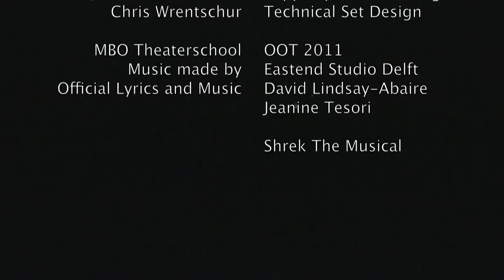Donkey Pot Pie - MBO Theaterschool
Openbare Overgangs Toets MBO Theaterschool gemaakt door:

Joris van Veldhoven - Vormgeving
Chris Wrentschur - Techniek
Myrthe Koning - Spel/Zang en dans
Caitlin Baank - Spel/Zang en dans